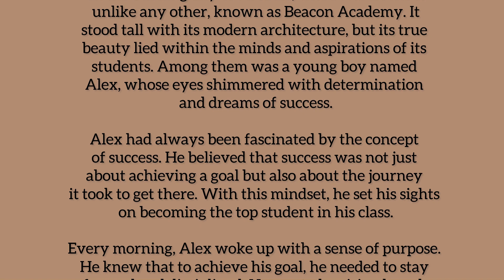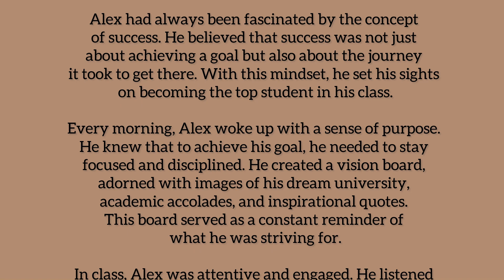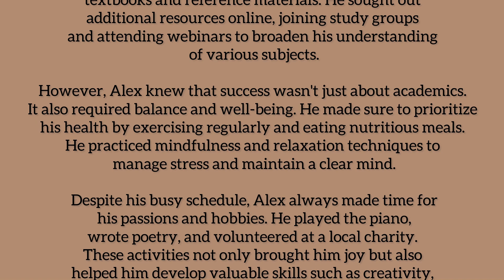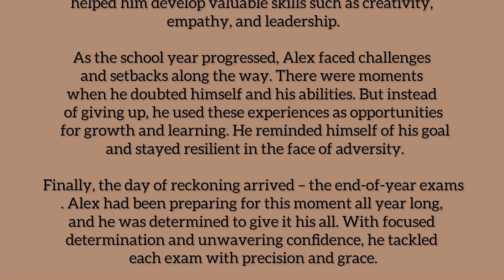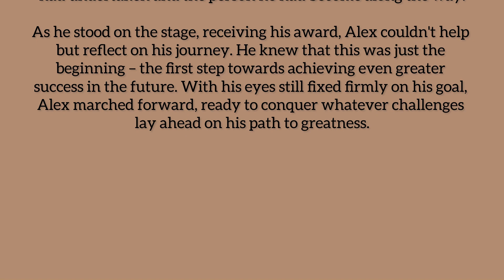Keep an eye on your Dream English story